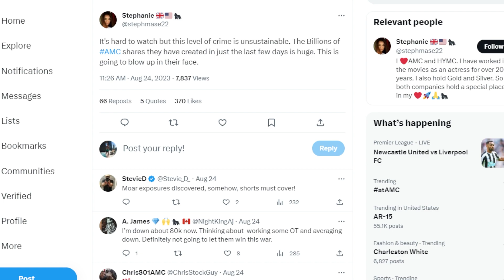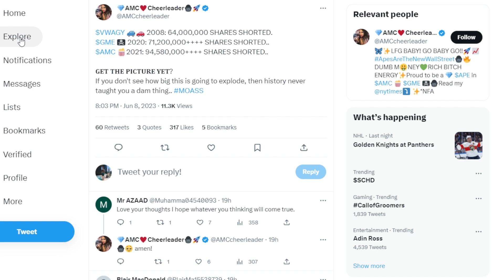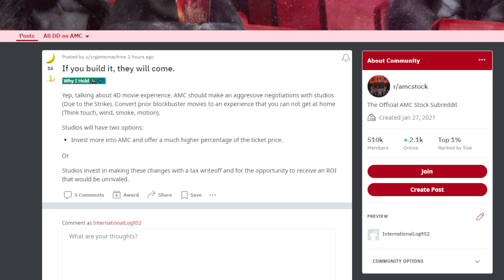AMC STOCK: THIS IS A NEW LEVEL!! OMG!